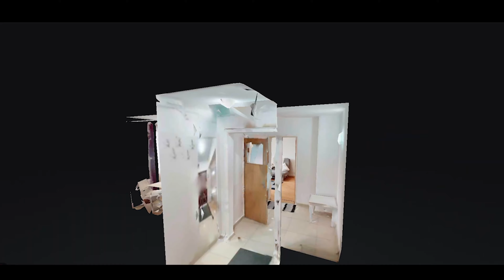2cam. Titan - Dumitru Preda